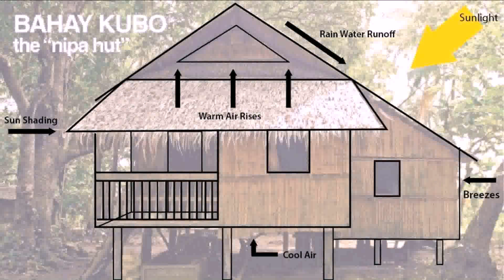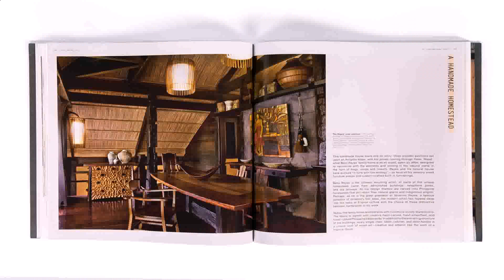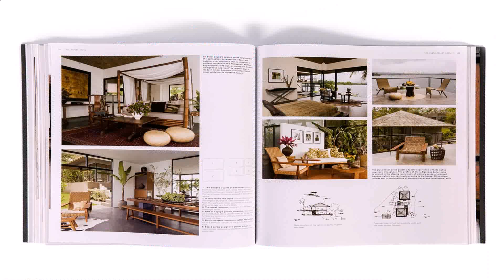Modern Bahay Kubo House Design Philippines